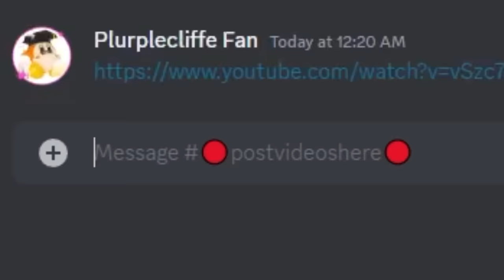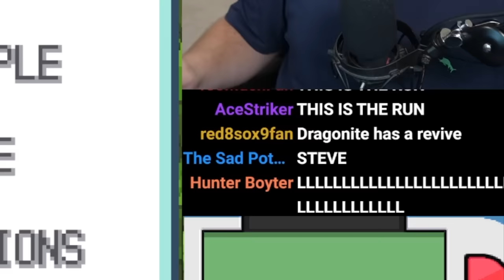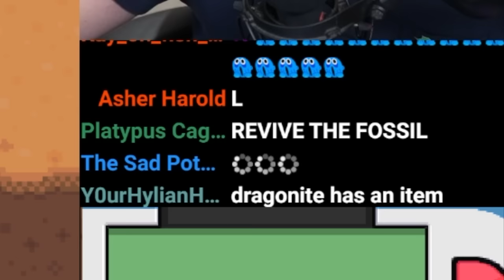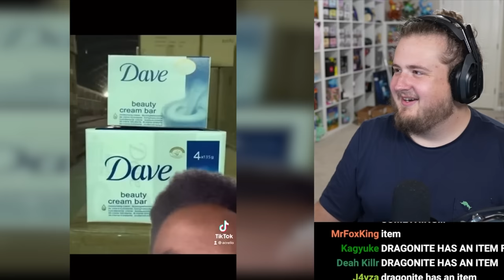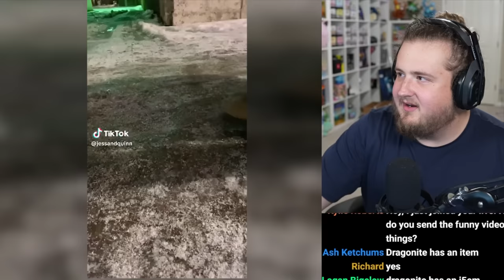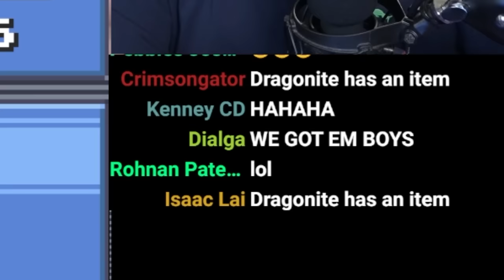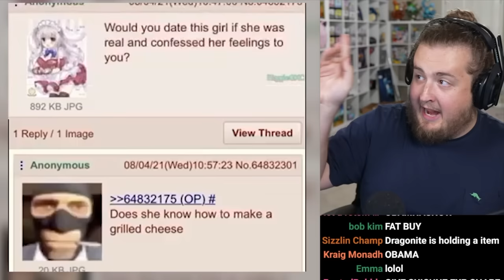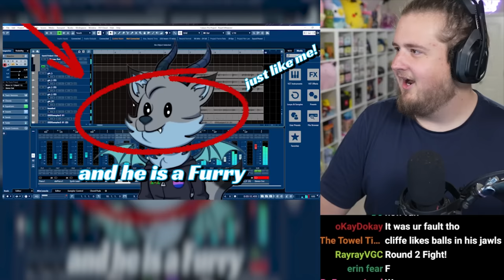If I Laugh, a Pokémon Dies #18